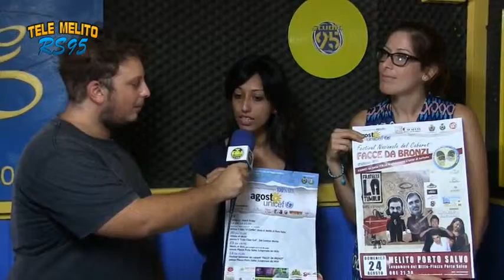Le iniziative targate UNICEF Area Grecanica presentate negli studi di TeleMelito e RS95